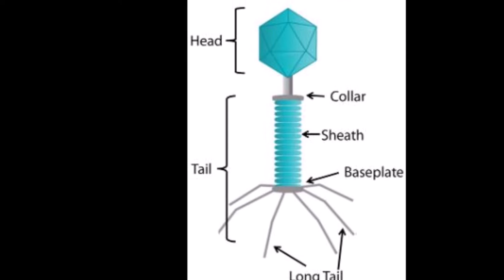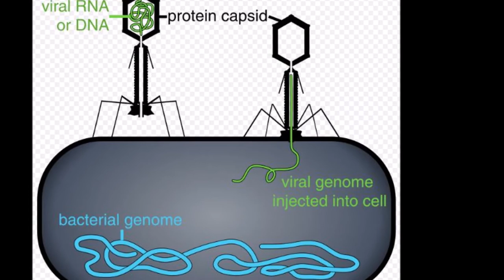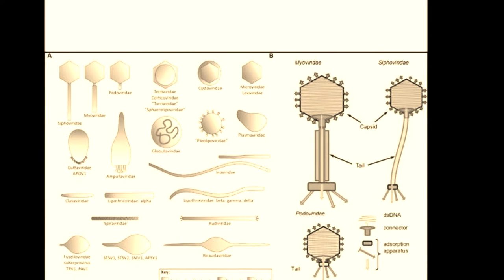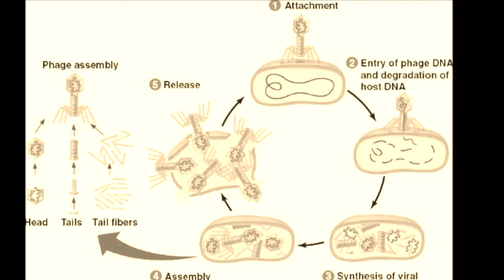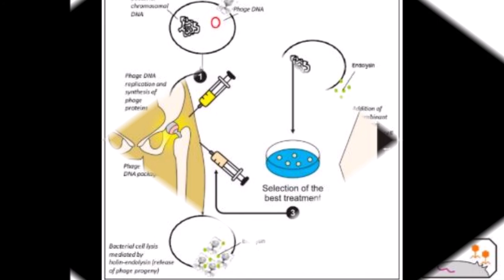Bacteriophage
What is Bacteriophage and how does it work..